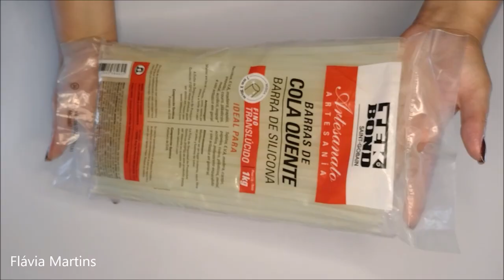OVO de Páscoa com GARRAFA PET para bombons - Flávia Martins